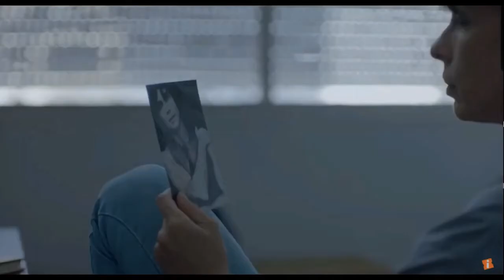O MILAGRE DA CELA 7 - RESENHA SOBRE O FILME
O Milagre da Cela 7 – Fizemos uma resenha sobre o Filme, confira!

Dirigido por Mehmet Ada Öztekin, o filme MILAGRE NA CELA 7 estreou na Netflix e logo já conquistou o coração de milhares de pessoas por todo mundo.

O filme O Milagre da Cela 7 traz a história de um pai que é acusado de um crime que não cometeu, sua filha é a única que acredita em sua história e fará de tudo para inocentar o pai.